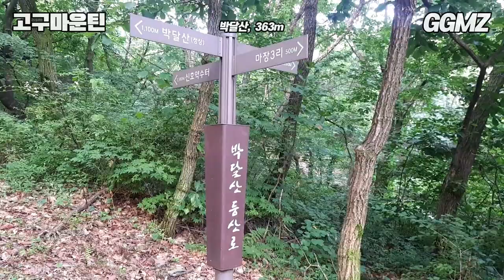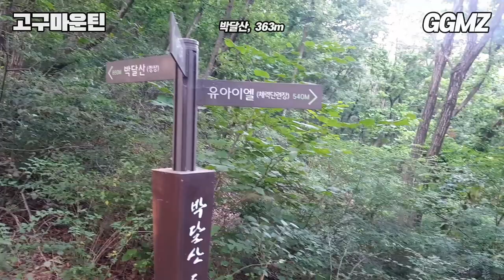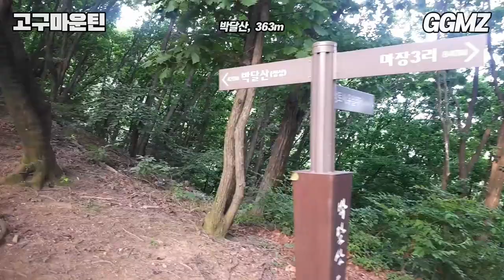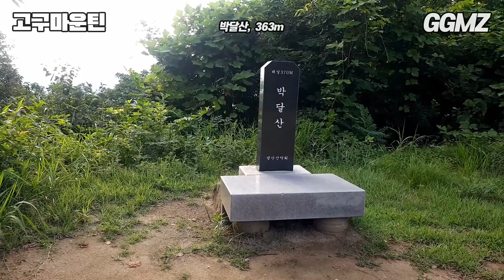[고구마운틴⛰️EP14] 파주 박달산(363m) 대신 올라가 드립니다